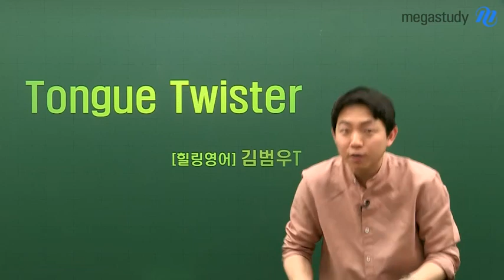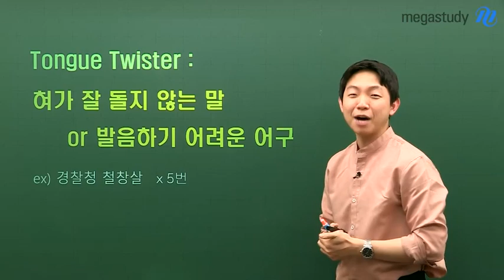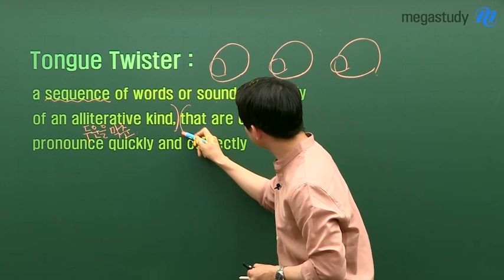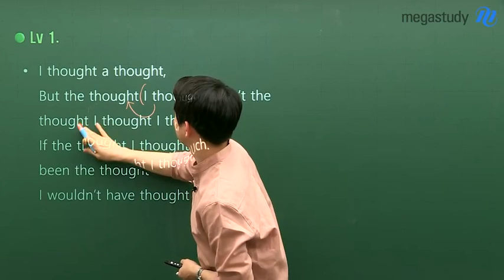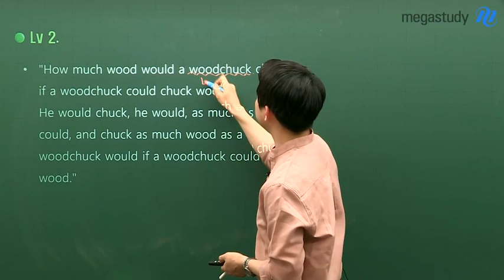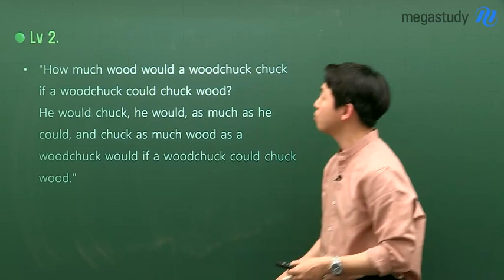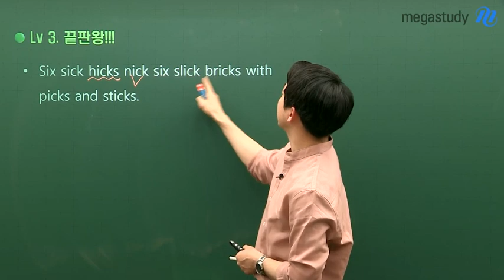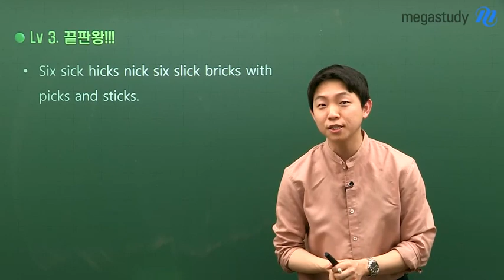[메가스터디] 영어 김범우 쌤 - 원어민처럼 발음하기? 너도 할 수 있어...☆(Feat.Tongue Twister)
중간고사가 끝나니 스멀스멀 다가오는 수행평가 기간!
영어 스피킹 수행평가, 발음때문에 걱정이셨나요?

그렇다면 지금 바로 범우쌤과 8분만 함께해보세요!
여러분도 원어민처럼 발음할 수 있습니다.

우리말의 '간장공장공장장' 처럼
영어에도 발음 연습을 하기 위한 문장들이 있다고 하는데요,
바로 "Tongue Twister"입니다!

재미있게 따라하다 보면
발음도 금방 좋아진다고 하는데요!

어떤 문장들일지 궁금하다면 지금 바로 영상을 확인하세요:)

김범우 선생님의 강의가 궁금하다면?